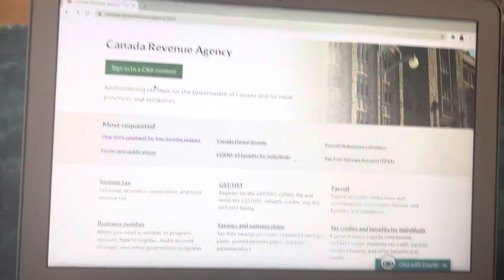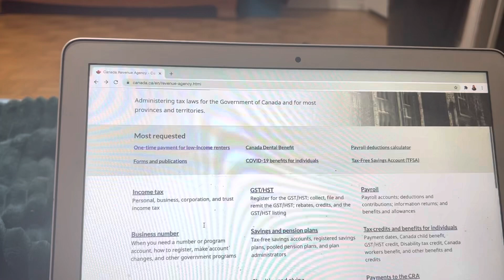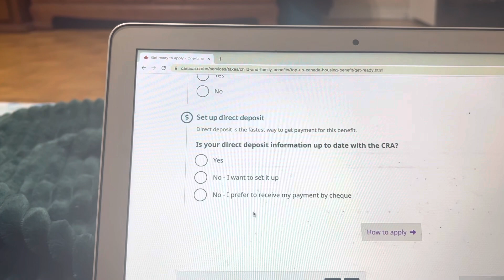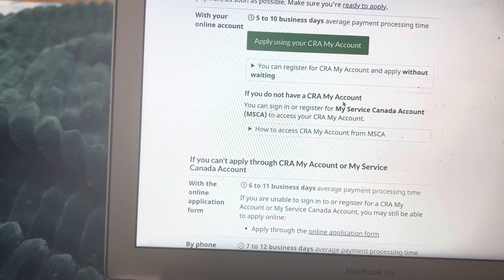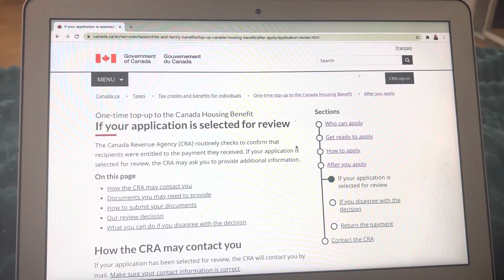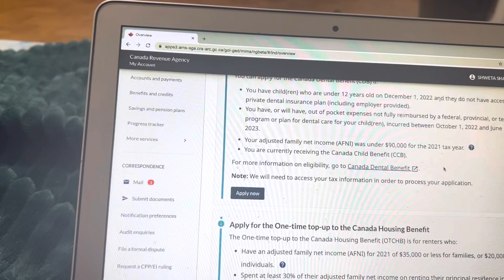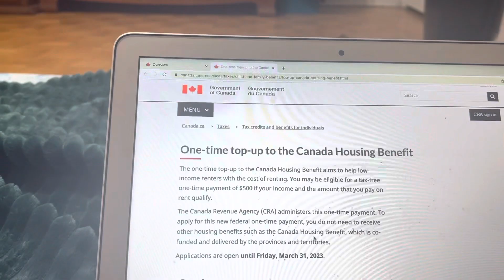Canada’s rental benefits how to apply and information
Link CRA